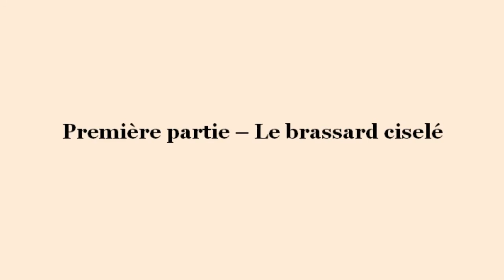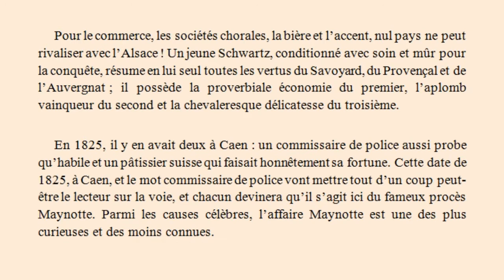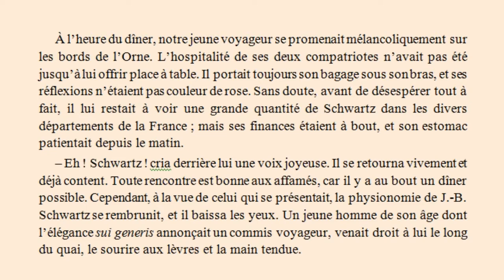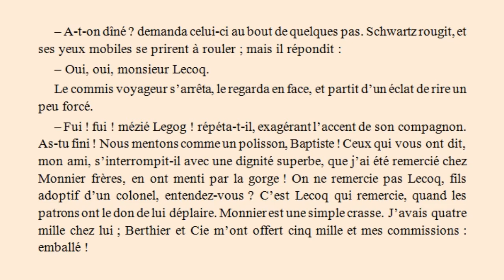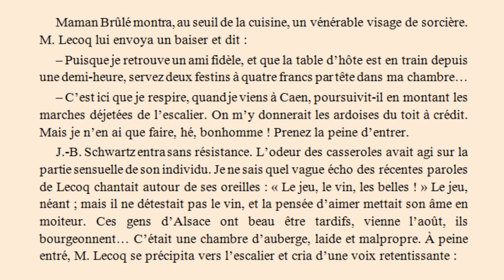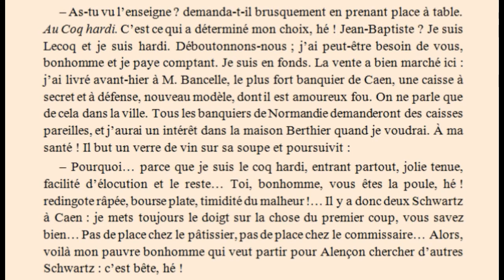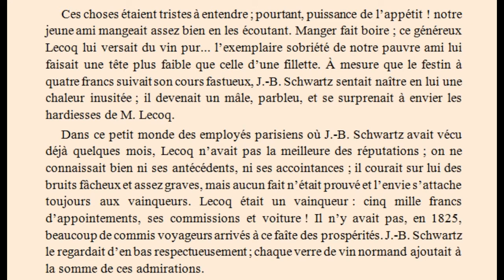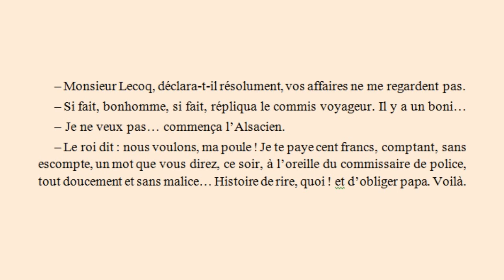Les Habits noirs de Paul Féval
Les Habits noirs est un cycle littéraire rédigé par Paul Féval, publié entre 1863 et 1875 et composé de huit romans populaires précurseurs du genre policier : Les Habits noirs, Cœur d'acier, La Rue de Jérusalem, L'Arme invisible, Maman Léo, L'Avaleur de sabres, Les Compagnons du trésor, La Bande Cadet.
Le cycle des « Habits noirs » brosse la chronique d’une redoutable bande criminelle qui sous la conduite du colonel Bozzo-Corona, répandait la terreur sous la Restauration. Cette organisation criminelle secrète se livre aux vols et trafics en tout genre, sans jamais cependant être inculpés.

Les Habits noirs. Ce premier volume parut en feuilleton entre le 12 mars et le 19 juillet 1863 dans le journal Le Constitutionnel puis aux éditions Hachette en 1863, relate la conspiration qui s'abat sur un artisan, André Maynotte, et sa vengeance contre l'organisation des Habits Noirs à l'origine de ses malheurs.